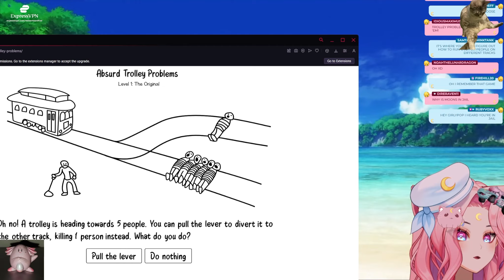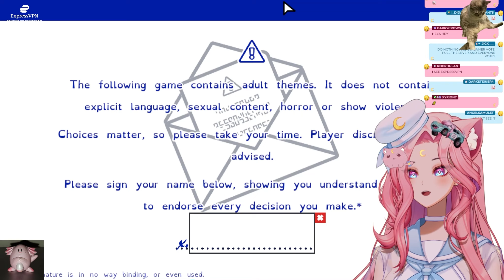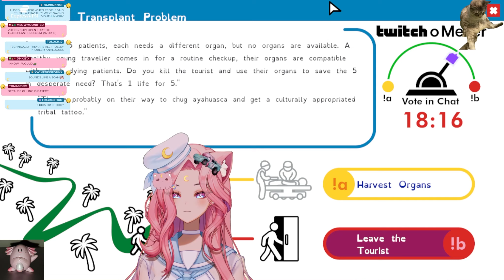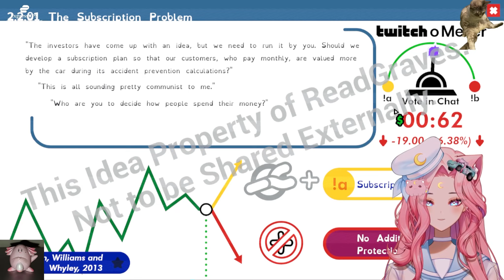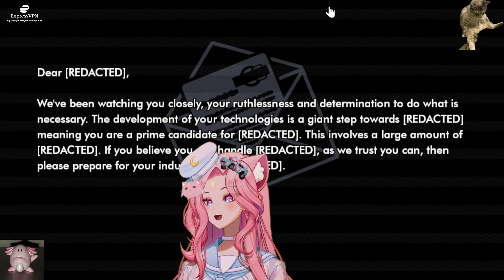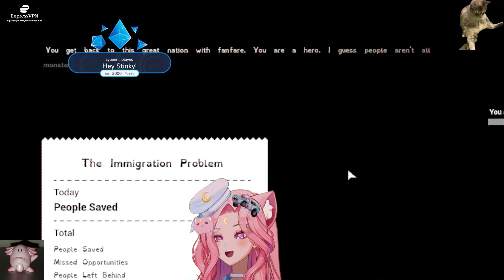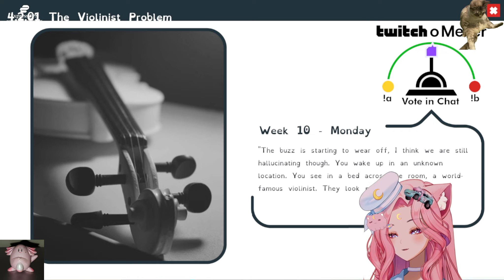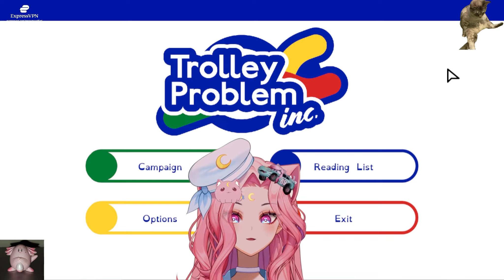TRUST MY DECISIONS (Trolley Problem VOD 11/16/2023)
Archive of stream for MeowMoonified

MAIN CHANNEL  @MeowMoonified